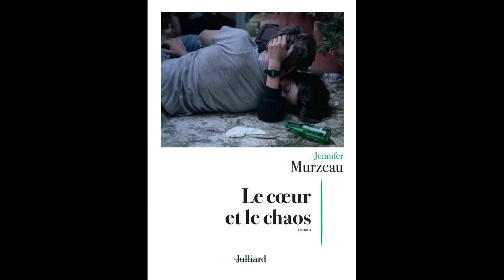Jennifer Murzeau présente "Le coeur et le chaos"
Résumé :  Sur fond d’effondrement écologique, trois personnages en quête de sens confrontent leurs solitudes pour mieux se trouver eux-mêmes. Un roman d’amour choral sur l’aliénation du monde contemporain et l’espérance d’un avenir en commun.

Paris, de nos jours. Tandis que le climat ne cesse de se dérègler, les pénuries de pétrole se multiplient, les tensions montent dans la société, et pourtant chacun continue à mener sa vie comme si de rien n’était. Alice, une radiologue proche de la quarantaine, trompe son ennui - et son compagnon - en recourant frénétiquement aux sites de rencontres. Iris, nonagénaire atteinte de la maladie d’Alzheimer, cache à ses enfants la gravité de son état. Pianiste de haut vol dans sa jeunesse, elle n’a plus qu’une pensée en tête : mettre fin à ses jours avant de ne plus s’appartenir ; Aurélien, idéaliste trentenaire, livreur à vélo ubérisé, ne se fait plus d'illusions sur la vie communautaire des ZAD, comme sur les free parties, vidées de leur esprit révolutionnaire. Il économise pour s’acheter un voilier et quitter la rive. Rien ne rapproche a priori ces trois individus, si ce n’est un sentiment de solitude envahissant et l’obsession de la liberté. Le hasard va faire s’entrechoquer leurs existences, pour mener chacun vers l’horizon qu’il attendait.
Dans ce roman choral, trois voix, trois visions du monde, se succèdent, entre rage et découragement face aux bouleversements de la planète. Au rythme de cette valse à trois temps, Jennifer Murzeau ausculte l’état de la société contemporaine et du cœur humain, pour mieux ranimer l’irréductible aspiration au bonheur de ses trois personnages, criants de vérité.